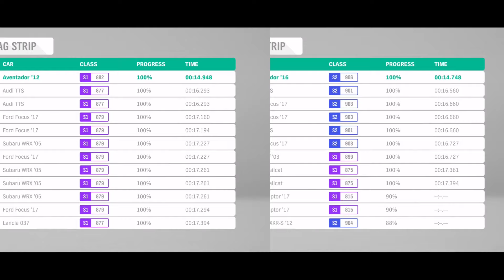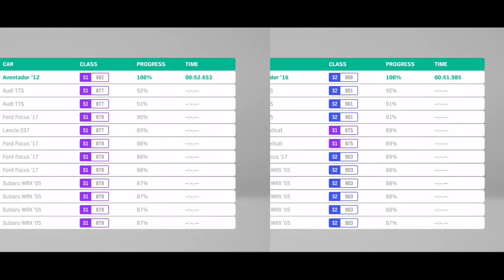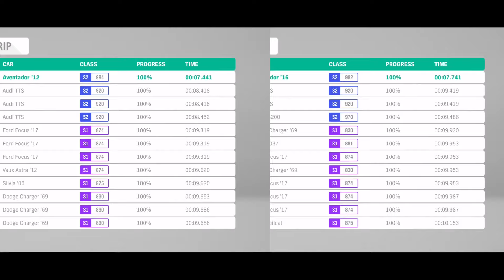Forza Horizon 4: Ultimate Lambo Drag Race! Lamborghini Aventador vs. Lamborghini Aventador SV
Hey guys! Today we have the Lamborghini Aventador vs. Lamborghini Aventador SV Drag Race. The Lamborghini Aventador SV has 740 horsepower and weighs 3362 lb stock. Meanwhile, the Lamborghini Aventador has slightly less horsepower at 700 horsepower but weighs 3472 lb stock. Upgraded, the Lamborghini Aventador jumps to 1515 horsepower, and the Lamborghini Aventador SV reaches 1438 horsepower. Which Lamborghini will win, the Lamborghini Aventador or Lamborghini Aventador SV? There will be a series of two tests, stock and tuned, drag races to determine who will come out on top. The Lamborghini Aventador vs. Lamborghini Aventador SV Drag Race is one that you won't want to miss. Hope you guys enjoy and make sure to watch till the end.